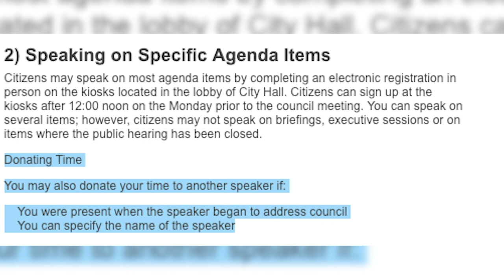Owen Shroyer Goes Off On City Council After They Refuse Female Speaker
After City Council refused to let Owen Shroyer donate his time, despite the cities website clearly stating that he could, Owen goes off on the city for their treatment of constituents and their fiscally irresponsible deal of letting Planned Parenthood rent taxpayer owned property for just $1 a year